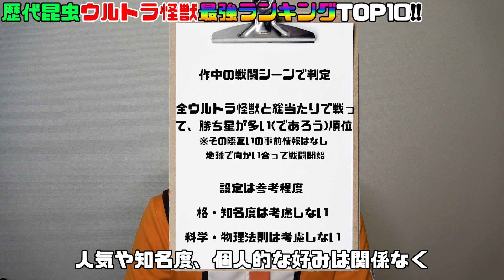【ウルトラ怪獣ランキング】歴代ウルトラシリーズに登場した昆虫怪獣最強ランキングTOP10！初代ウルトラマンやタロウ、ザ☆ウルトラマン(ジョーニアス)など【昭和平成ウルトラマン 怪獣 解説まとめ】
マイナー怪獣にもスポット当てますｗ
初代ウルトラマン～ウルトラマンデッカー(途中)までの歴代昆虫怪獣の強さランキングです！！
ウルトラ怪獣解説

気になるあの怪獣の順位は・・・

皆様のご意見もコメント欄で是非お聞かせください！！！

検索用---
ウルトラマンジョーニアス
ザ☆ウルトラマン
初代ウルトラマン
ウルトラマンガイア
ウルトラマンアグル
ウルトラマンエース
怪獣　解説
怪獣　ランキング
怪獣　強さ
怪獣　強い
怪獣　最強
怪獣　ウルトラマン
ウルトラマン　ランキング
ウルトラマン　星人
星人　ランキング

※チャンネル内で使用している画像は
の映像作品などからの引用になります